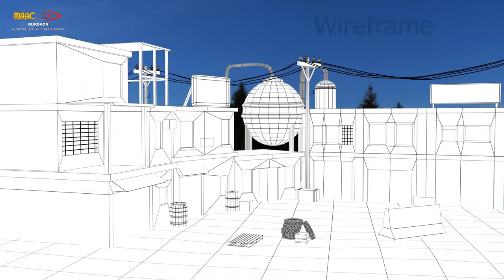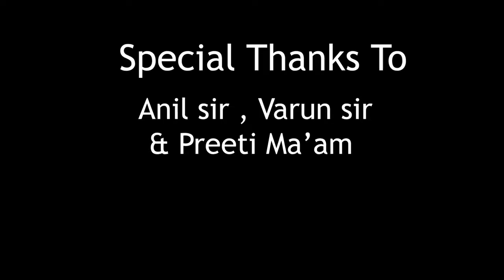3D Showreel - Naveen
3D Showreel @maacgurgaon4162  - Sector-14